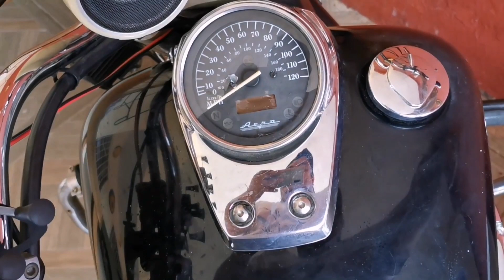Fallas de mi shadow 750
Señores esta vez tuvimos la mala suerte en que nuestra shadow le salieran detalles mecanicos y electricos asi que nos vamos a poner a trabar en ellos para regresar pronto alos viajes espero que le guste el video y suscribanse y compartan
Recuerden que siempre
Buena Vida